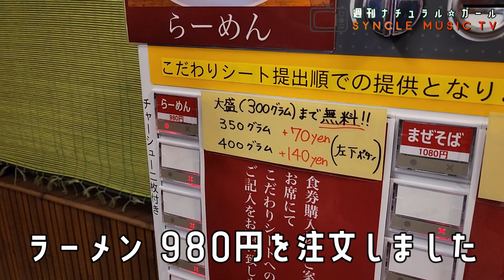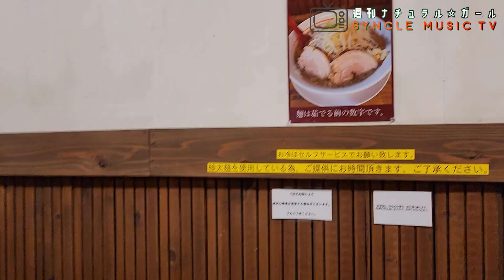【茨城の二郎系らーめん③】水戸市の「らーめん豚の道」さんに行ってきた デカ盛りのお店 大食い 茨城のおすすめラーメン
【【週刊ナチュラルガール Vol.138】
職場の仲間たちと二郎系らーめん同好会「さぶろうず」を結成。
その活動第一弾として茨城県水戸市にある二郎系「らーめん豚の道」さんにおじゃましてみました。

茨城水戸市元吉田町1626

営業時間
午前11:30〜14:00(LO)14:30(閉店)
午後18:00〜20:30(LO)21:00(閉店)
材料なくなり次第終了

定休日 毎週月曜日 第3火曜日